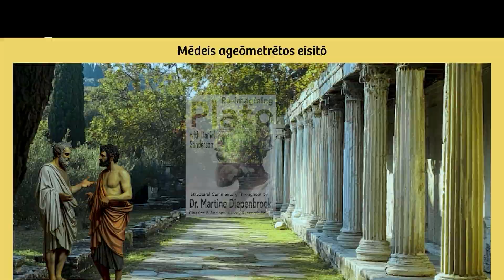Lecture 28 Plato’s Impact on Christian Theology